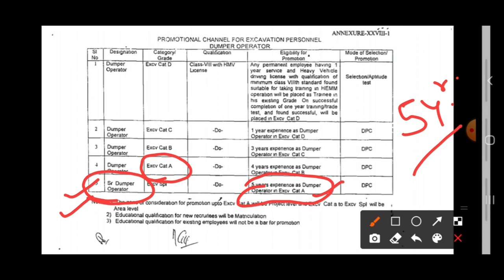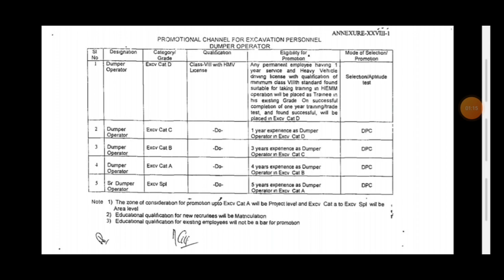Promotion Policy for Dumper Operator || कैसे बने डंपर ऑपरेटर से सीनियर डंपर ऑपरेटर || NCL PROCESS